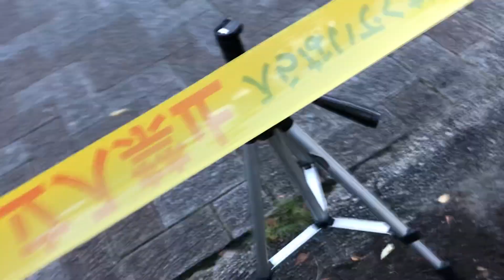ほにや スーパーよさこい2023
原宿表参道元気祭(1日目)

２０２３年の原宿元氣祭の「元氣祭大賞」を受賞しました。
NHK前ストリートにて、流し踊りを撮影
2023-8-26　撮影